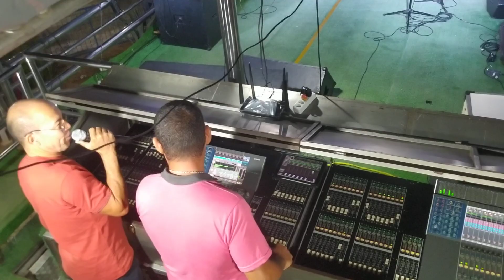BANDA SHAKE CITY SE PREPARANDO PARA SUBIR A AVENIDA